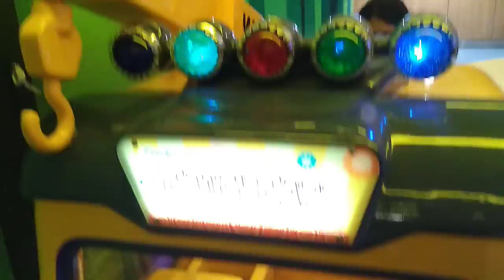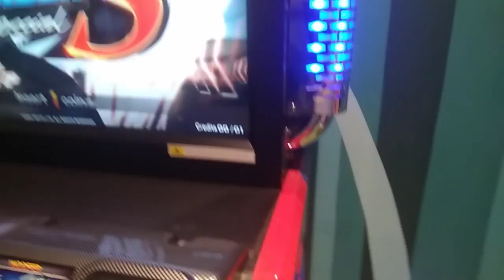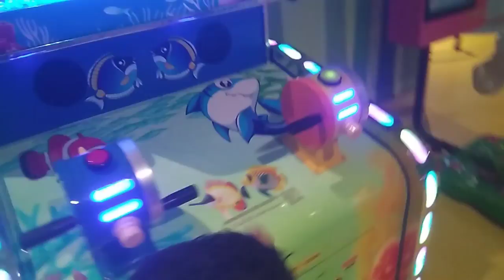Toggi World - an Indoor Amusement Theme Park for Children | Bashundhara City Shopping Mall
It is unfortunate, that there is not much scope for children to explore and improve their mental and physical growth nowadays as we tend to live our mechanical city lives. Children do not have the access to open playgrounds as they stay indoors, mostly within the threshold of their flats in apartment buildings where there is little scope to socialize with others of their own age groups. Their lives have become very much inclined towards television, computer, laptop, tabs and other relevant electronic devices.

In this prevailing unfavourable situation, we witnessed the birth of MouNo on the 4th of October, 2014. The main aim of creating this channel is to share with the viewers the real life videos that captures MouNo grow a little older everyday. The viewers would also be able to get introduced and know about the different playzones, foodcourts, shopping malls and amusements parks, located at different places of the world.

This is the official channel of MouNo TV. To know and get acquainted to other unexplored various children friendly playzones, eat out places, shopping and entertainment locations,  do subscribe to this channel and stay with us and also press the bell icon to get notifications of future videos to be shared here.

We look forward to the wholehearted co-operation and support of our viewers in this way, which would encourage us to create and share more of such new and informative videos.